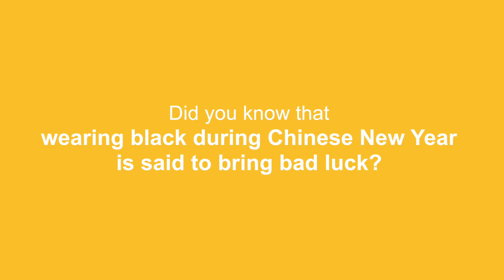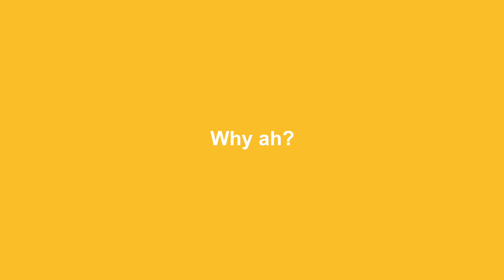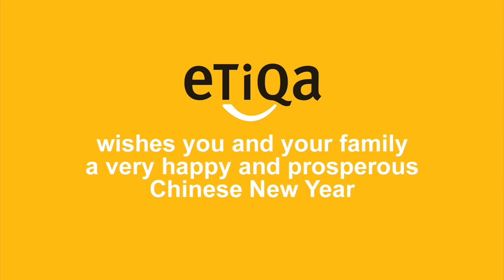Etiqa Chinese New Year 2015 - Taboos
Taboos, superstitions, beliefs... they are common to Malaysians, be they Chinese, Malays or Indians. While some are believeable and logical (to a point), some are downright weird, or funny or completely make you say "What?! Are you for real?"

These are examples of Chinese New Year taboos. Some are pretty well-known, some are rather obscure.

Do you know of any other CNY taboo, especially the ones which are not common? Why not share them with us. The more obscure, the better.